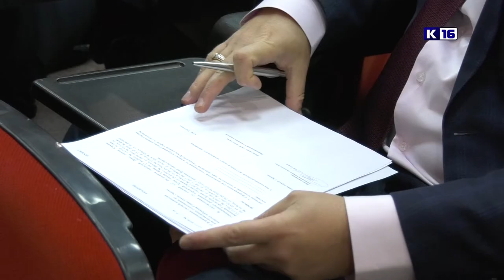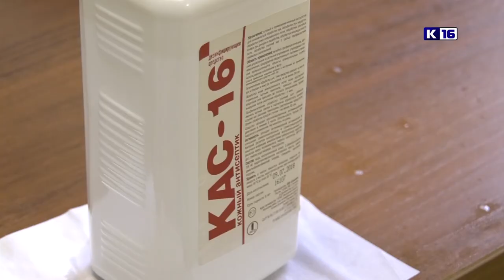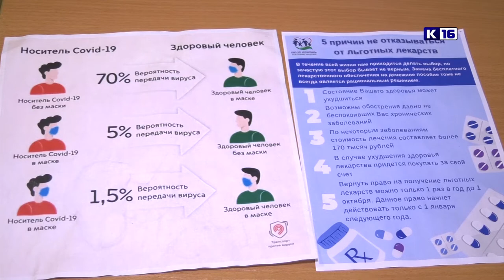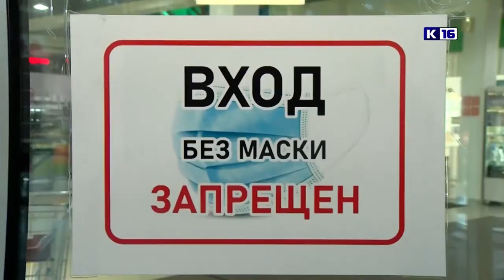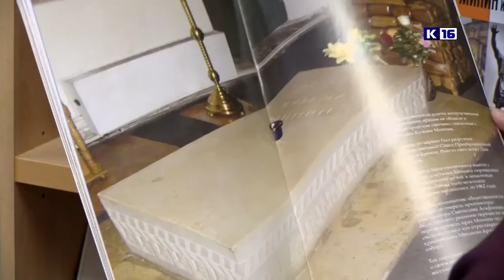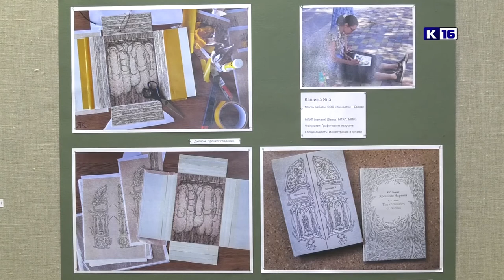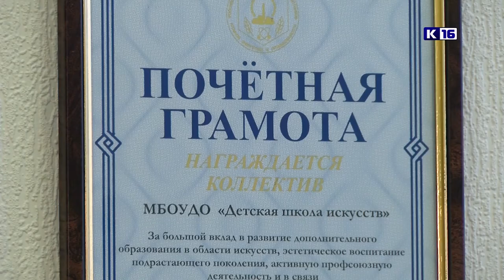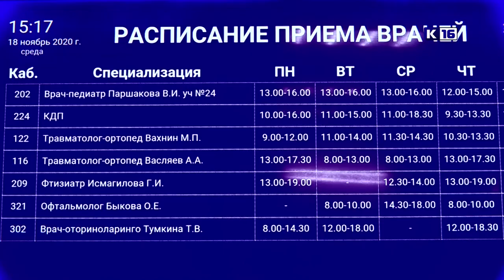Итоги года. Ноябрь - декабрь 2020